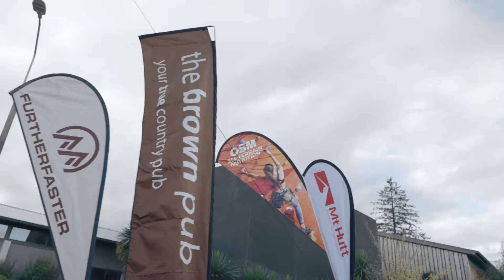Mt Hutt | Peak to Pub | 2020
One of the best events ever.